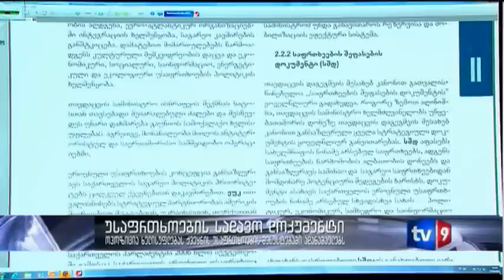ახალი 9 | უსაფრთხოების სადავო დოკუმენტი | 27.04.13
ოპოზიცია ხელისუფლებას ქვეყნის უსაფრთხოების შესუსტებაში ადანაშაულებს.